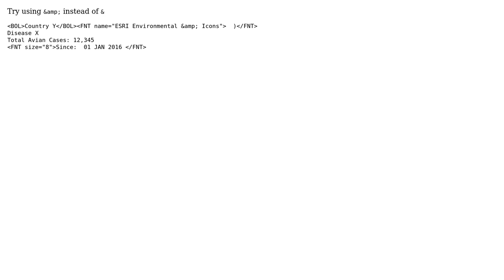GIS: Using ESRI character font ("Environmental & Icons") with formatting tag in layout text box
With thanks & praise to God, and with thanks to the many people who have made this project possible! | Content (except music & images) licensed under CC BY-SA | Music | Images & others | With thanks to user PolyGeo user Midavalo user Map Man and the Stack Exchange Network Trademarks are property of their respective owners. You are responsible for your own actions.